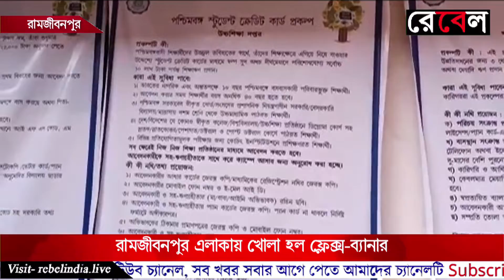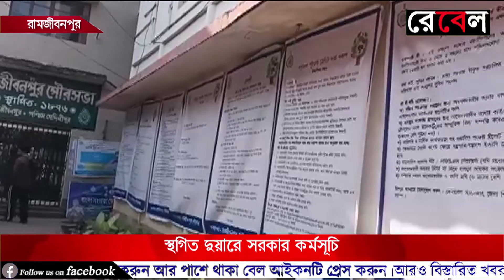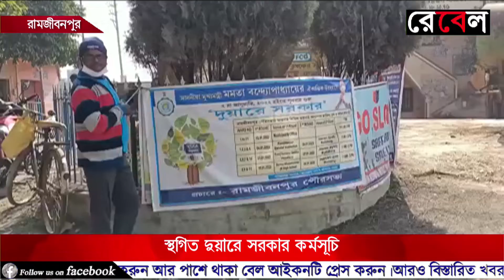স্থগিত দুয়ারে সরকার কর্মসূচি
দিনে দিনে বাড়ছে রাজ্যে করোনা সংক্রমণ।এই সংক্রমণের রাশ টানতে সরকারের পক্ষ থেকে কড়া বিধিনিষেধ আরোপ করা হচ্ছে। এরই মধ্যে দুয়ারে সরকার কর্মসূচি স্থগিত রাখার কথা ঘোষণা করেছে রাজ্য সরকার। করোনা পরিস্থিতি নিয়ন্ত্রণে এলে আবারও এই কর্মসূচি হবে বলে জানা গিয়েছে। এই কর্মসূচি আপাতত স্থগিত হওয়ার ঘোষণা আসতেই সাধারণ মানুষকে এই বিষয়ে বার্তা দেওয়া হচ্ছে। যে ফ্লেক্স-ব্যানার দিয়ে এই প্রকল্পের বিষয়ে জানানো হয়েছিল, সেগুলি আপাতত খুলে রাখা হচ্ছে। সারা বাংলার পাশাপাশি এই চিত্র দেখ গেল রামজীবনপুর পৌরসভা এলাকাতেও।

২ জানুয়ারি থেকে রাজ্যজুড়ে শুরু হওয়ার কথা ছিল দুয়ারে সরকার কর্মসূচি। রাজ্যে ৮০ হাজার ক্যাম্পের আয়োজন হওয়ার কথা ছিল এবার। এই ক্যাম্প থেকে প্রায় ৩০টি প্রকল্পের সুযোগ সুবিধা পেত রাজ্যের কোটি কোটি মানুষ। ইতিমধ্যেই বিভিন্ন জায়গায় প্রস্তুতিও সম্পন্ন হয়েছিল। তবে করোনার প্রকোপ বৃদ্ধি পাওয়ায় আপাতত স্থগিত রাখা হয়েছে এই কর্মসূচি।